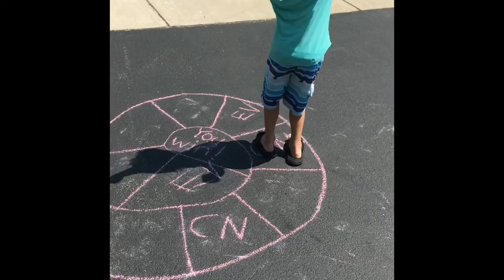Snail game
This is a fun and simple outdoor game! All you need is chalk and some space to draw. First draw a spiral - this is your "snail". Next, draw lines to form boxes all around your spiral (make them big enough to fit 1-2 feet!).  To play, start before the first box and hop box-to-box, trying and get to the middle. The goal is to NOT let your feet touch a line. If you land on a line (even a little bit!), print your initials in the box. It's now the next player's turn. On your next turn, you have to jump OVER the box (or boxes) with your initials (you can land on others people's initials). Continue playing until someone is able to reach the middle without touching any of the lines.

To make harder:
-make the snail bigger
-hop on 1 foot
-bear walk along the snail and avoid touching the lines with your hands AND feet!
-write words in the boxes
-write action words in the boxes and do all the moves you landed on at the end of your turn (i.e. jumping jacks, push ups, silly dance, make a silly face, etc.)

To make easier:
- step from box to box
-make boxes bigger
-draw shapes in the boxes, don't step on any shapes!

The most important thing when playing this game is to HAVE FUN!! Provide encouragement and assistance (hold hand to help stabilize) as needed to help make it a fun and positive experience with your child.

Special thanks to my nephew for helping make this video and to Ms. Audrey and her kids for teaching us this game!!